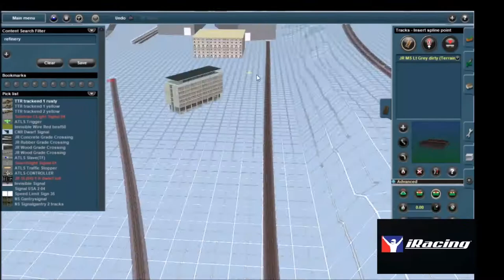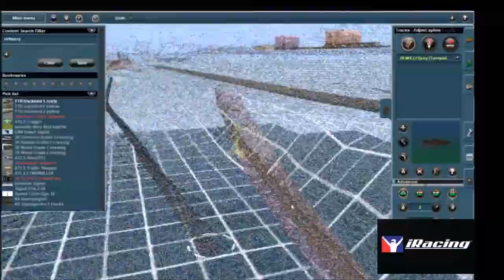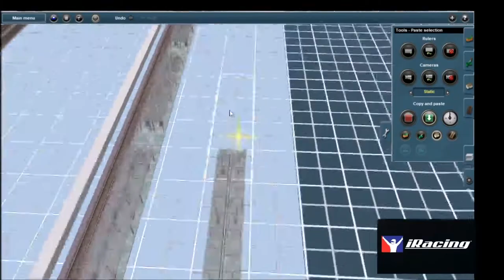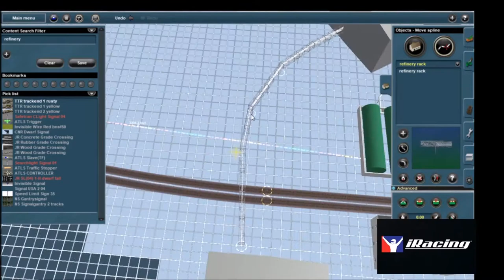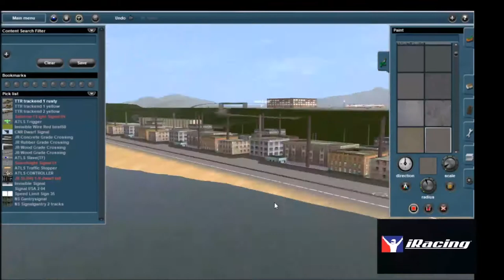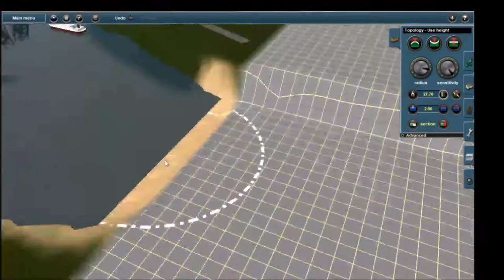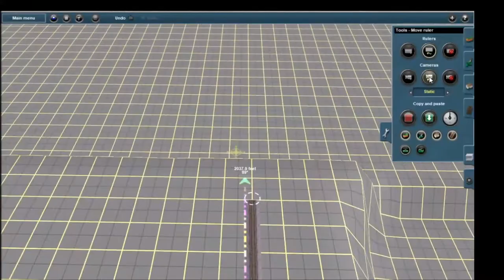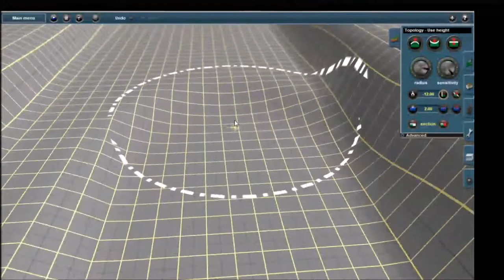Trainz 12 - S&PC - Remodeling a Coastal Oil Refinery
In this Episode of the S&PC Build, I remodel a coastal oil refinery so that I can better controller which products go where.  I also work on integrating it into the rest of the surrounding terrain